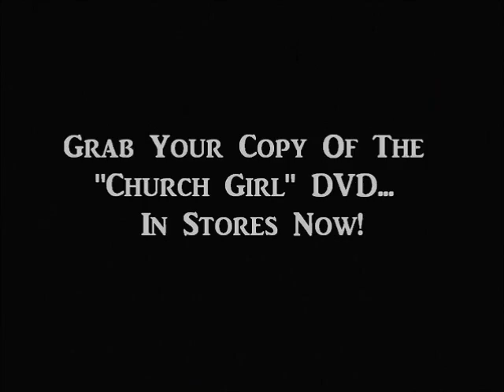Zeeky Minnis & Demetria McKinney- My Sista, My Friend (Church Girl Song)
This Is A Song Zeeky Minnis & Demetria McKinney Performed In The Stage Play.. CHURCH GIRL... Check It Out! :)